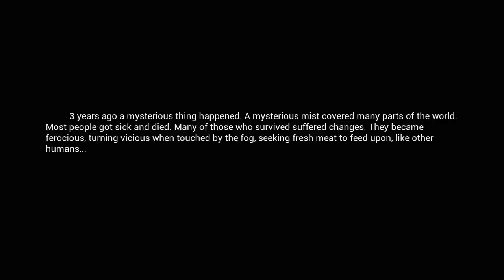Mist Survival 2019 - Post Apocalypse Open World Zombie Survival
Mist Survival Gameplay with Splat! Let's Play Mist Survival and check out a game where you'll brave the mist, which conjures critters of all kinds dead set on killing you!